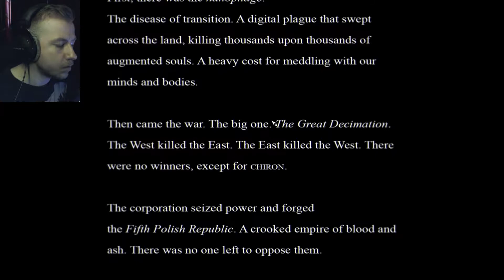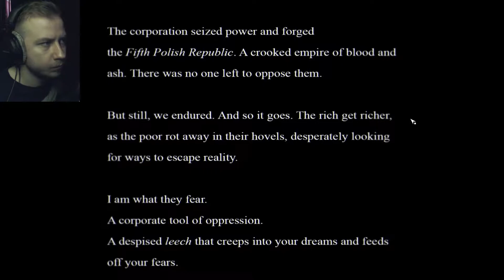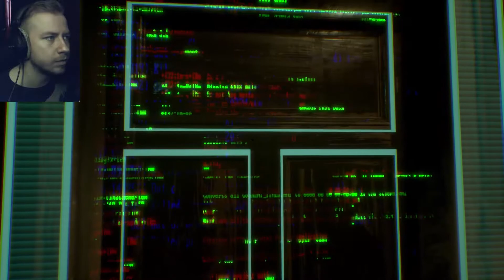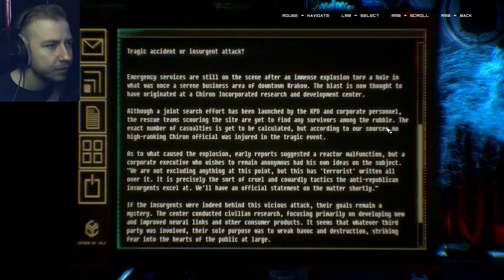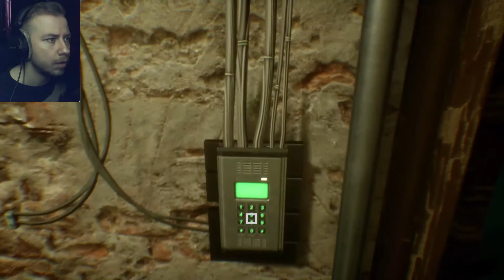I AM AN OBSERVER | Observer Part 1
My name is Foorson Lazarski.
I am an OBSERVER

v=pY9xn...